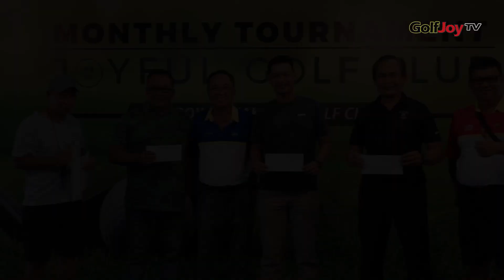JOYFUL GOLF CLUB MONTHLY TOURNAMENT NOVEMBER 2022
Joyful Golf Club atau bisa disingkat JGC, kembali menggelar turnamen internal bulanannya di Royale Jakarta Golf Club yang ke-5 pada Senin, 3 Oktober 2022. Sebanyak 131 men golfer dan 8 ladies golfer memadati West dan South Course dengan penuh gelak tawa, riang gembira sejak tee-off shot gun pukul 07.00 WIB.